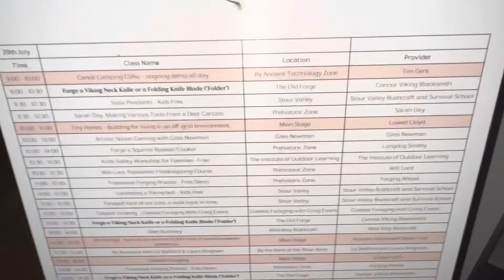The Bushcraft show 2022-Nighttime Vision with the Bushcraft crew!